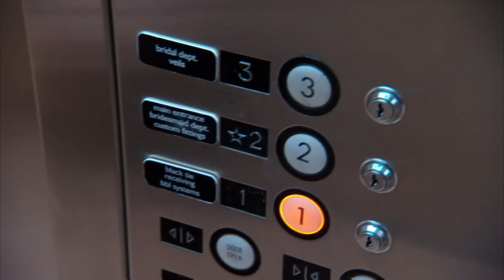Bride Meets Her Dress Before Her Groom! | Say Yes To The Dress Atlanta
Bride Miranda is looking for a dress to match her unconventional wedding where she will meet her groom for the first time. But with just 8 days before the wedding, will she be able to find that magical dress?

🇬🇧 Catch full episodes of Say Yes to the Dress on discovery+